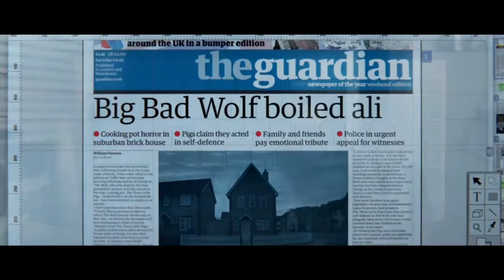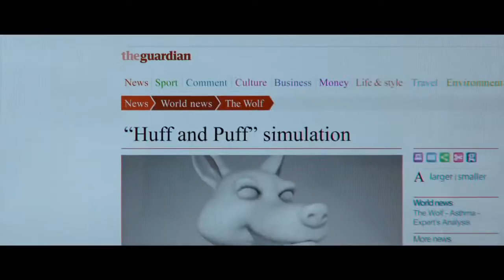The Guardian - Three Little Pigs